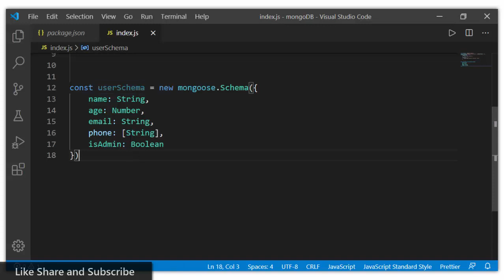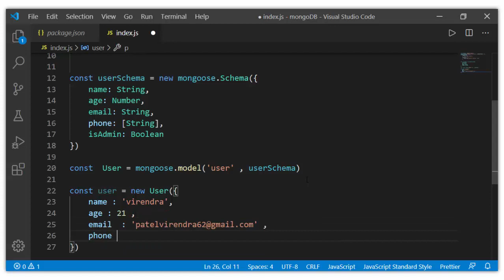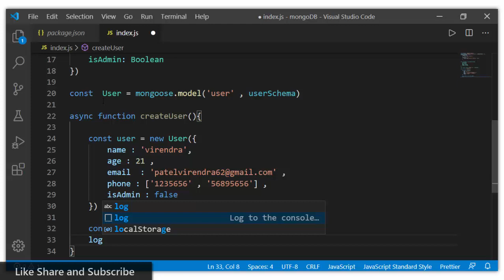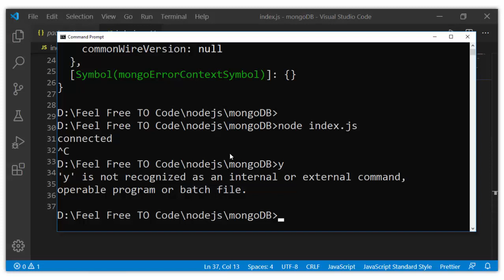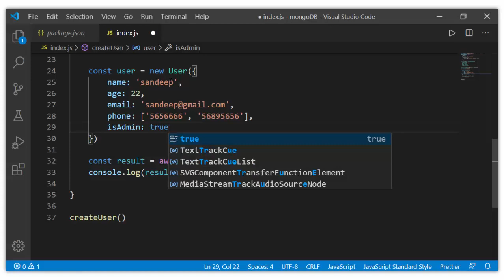#58. Creating Document - Mongoose | Node js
Angular Live E-Shop Project 12 hr Course